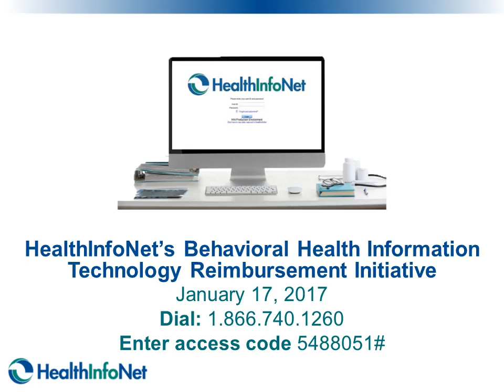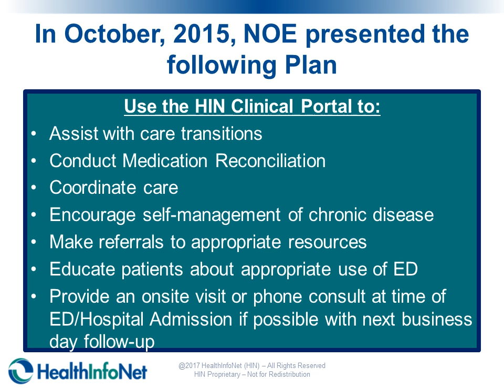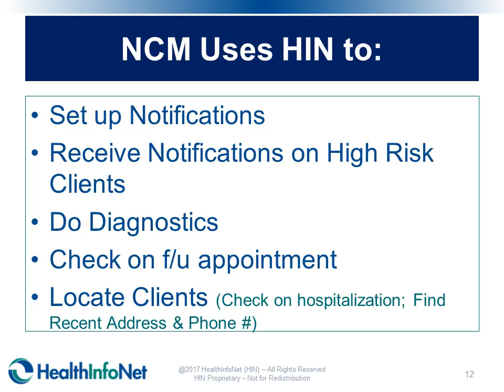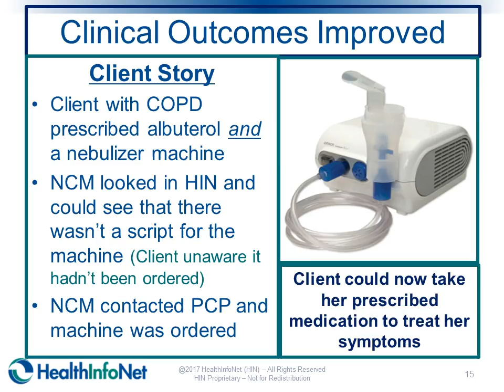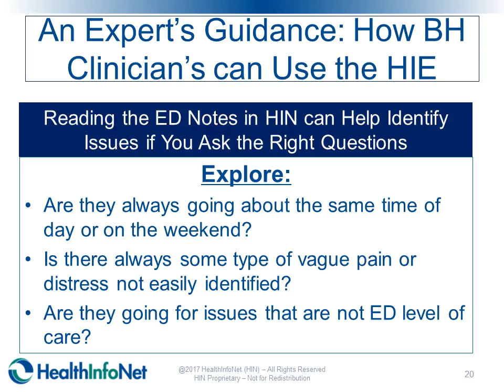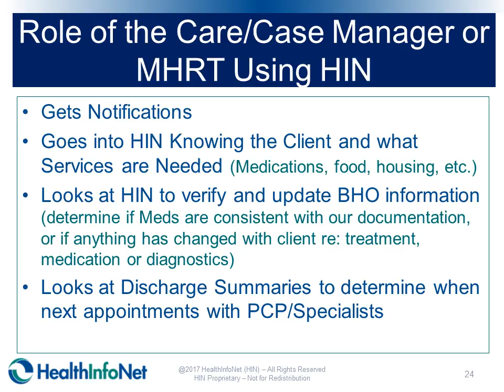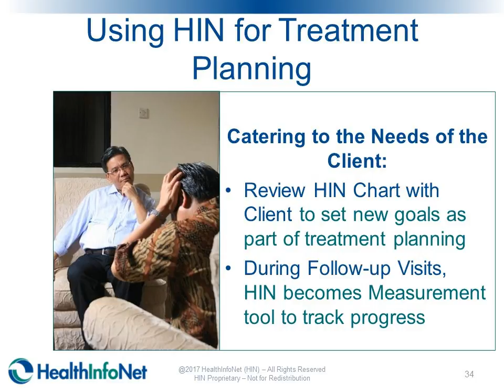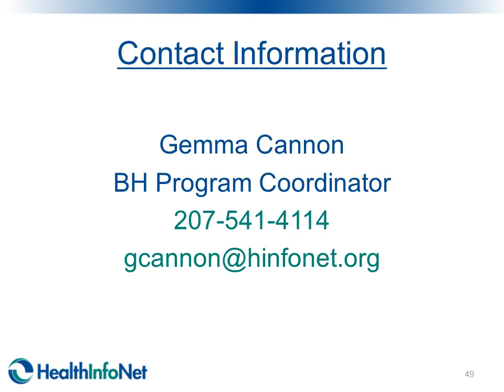January 2017 Behavioral Health Organizations Webinar